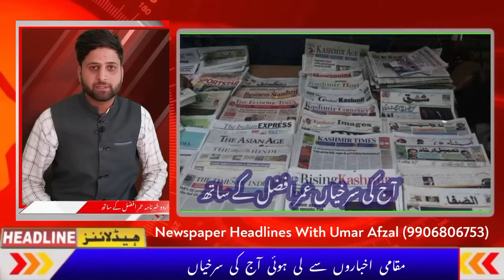Morning Headlines || Newspaper Headlines || Latest News In J&K || Top Headlines In Jammu Kashmir.